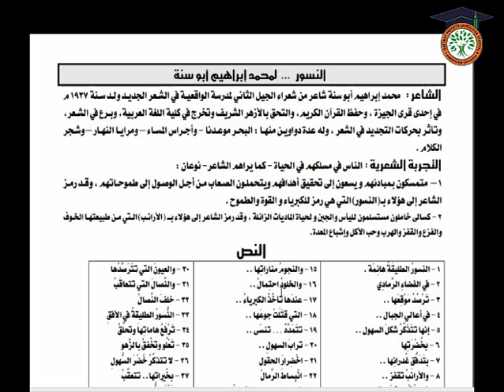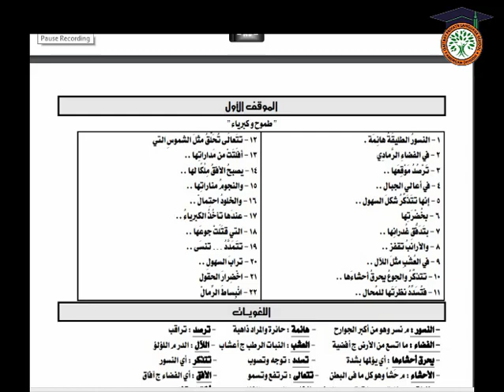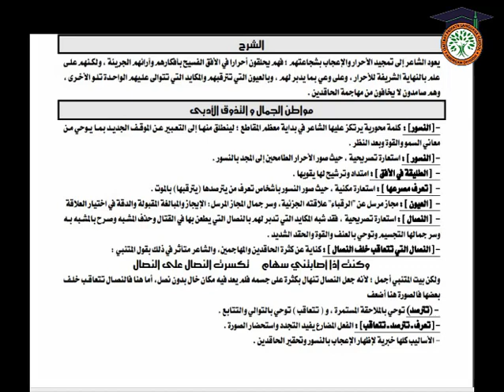النسور - لغة عربية - مستر يسري (Grade 12)